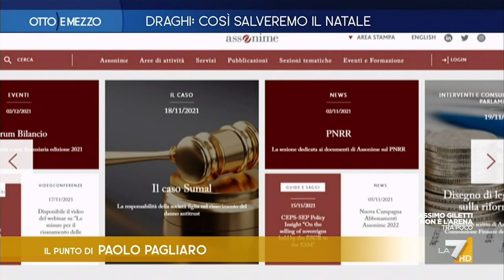Cosa esportiamo, biciclette o missili?